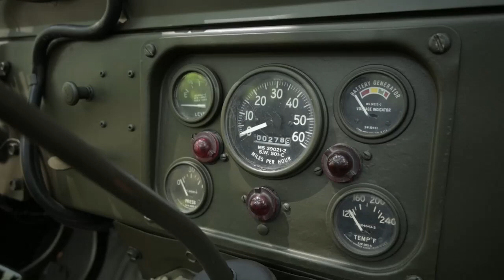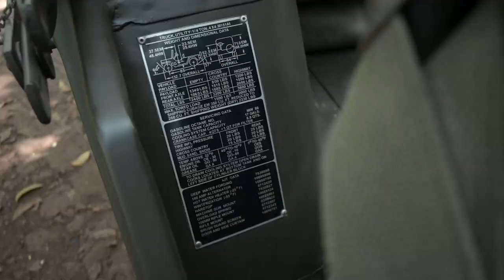TEST DRIVE JEEP MUTT M151 A1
Haloo kesayangan Maje, apa kabar?

Salam ❤️
Jennifer Maje